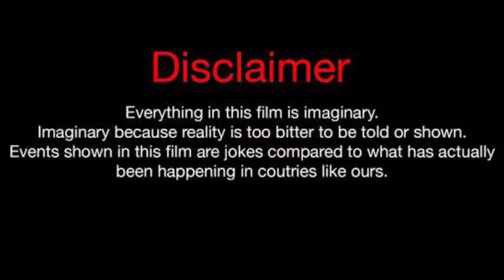Biannca Price Vs Wayne Colley Vs Mike Bless Lifestyle Comparison 2023